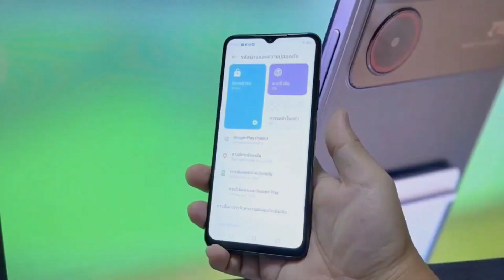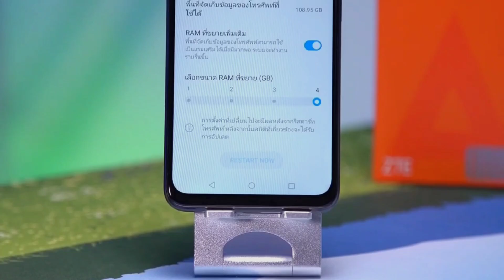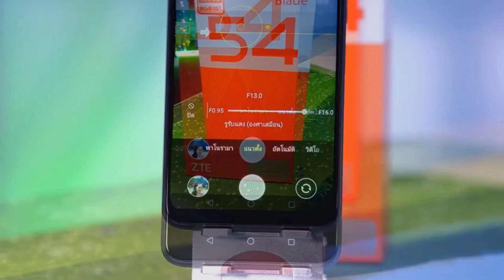ZTE Blade A54 Launch Date In Pakistan - ZTE Blade A54 Price In Pakistan - ZTE Blade A54 Unboxing PK